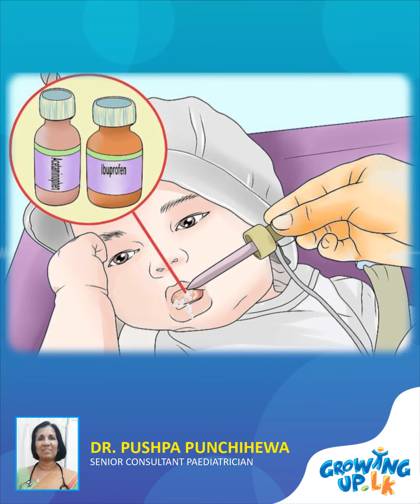Dr Pushpa Punchihewa About Fever Convulsions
වෛද්‍ය පුෂ්පා පුංචිහේවා සමගින් සිදුකල රසවත් සැසියක්.